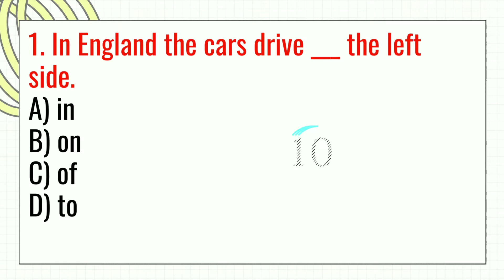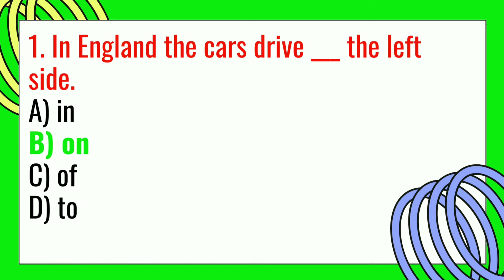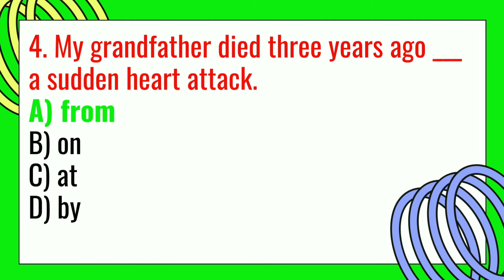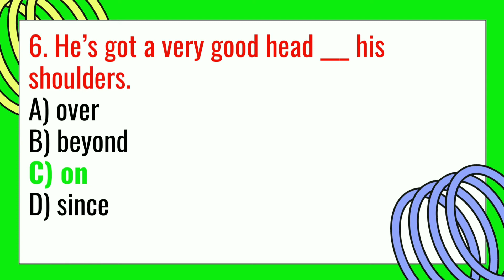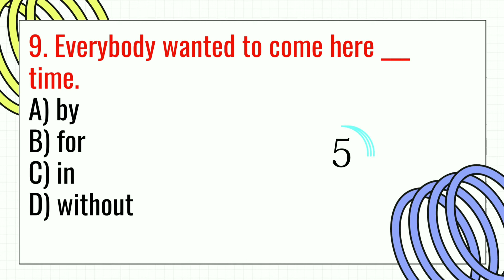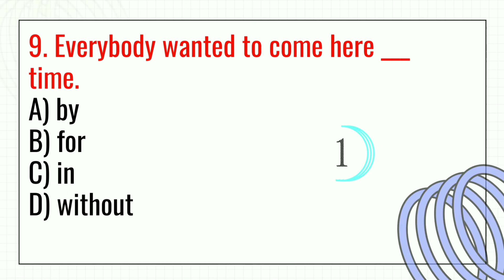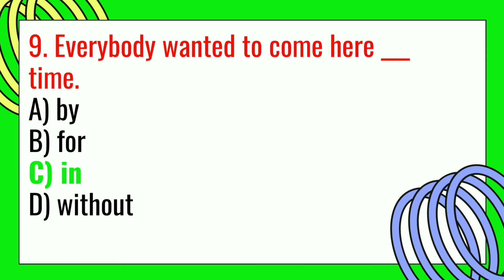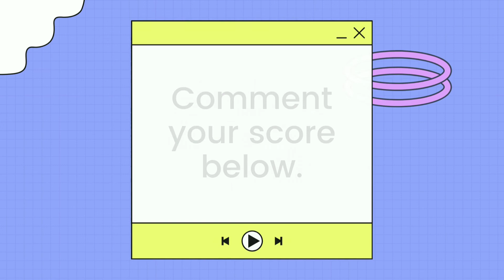Prepositions Quiz|| English Grammar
How well do you know English prepositions? Can you use prepositions correctly? Take the preposition quiz to find out!